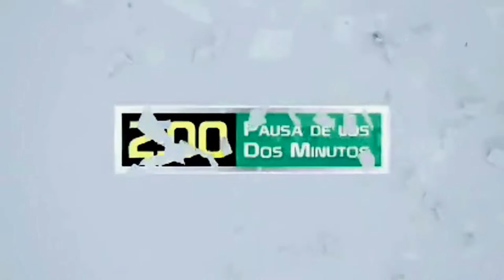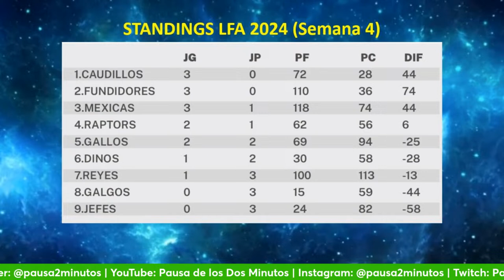P2M Live México (3/abr/2024) LFA | Caudillos | Fundidores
El programa semanal de información, entrevistas, análisis, comentarios y opinión sobre el fútbol americano de México con Gildardo Figueroa, Arturo Galván y Germán Campos.
Los miércoles a las 6 pm EN VIVO en Twitter, Facebook, Twitch, YouTube y LinkedIn de Pausa de los Dos Minutos.
En podcast, a través de Spotify, Apple Podcast, Google Podcasts, Radio Public, Breaker, Anchor, así como en otras plataformas.

En el programa de hoy:
* Regreso después del descanso de Semana Santa.
* Previos y pronósticos de la Semana 5 de la LFA.
* La Rivalidad del Norte: Fundidores visita a unos urgidos Dinos.
* Mexicas quiere olvidar la derrota al jugar en casa de Raptors.
* Galgos busca salir del fondo con un triunfo en Querétaro.
* Caudillos pretende seguir perfecto en la LFA al visitar a los Reyes de Jalisco.
* Ya hay fecha para el partido suspendido.

¿Quieres crear videos como éste? Utiliza StreamYard